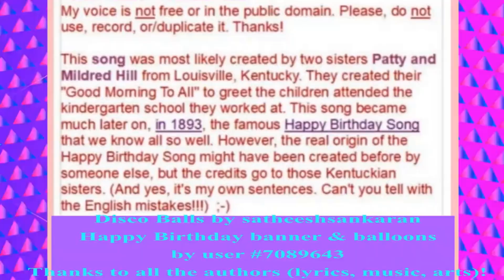🎂 JOYEUX ANNIVERSAIRE AKU TRESNO BAPAK 🎈 (JE T'AIME PAPA en JAVANAIS) - Version Années 80 -